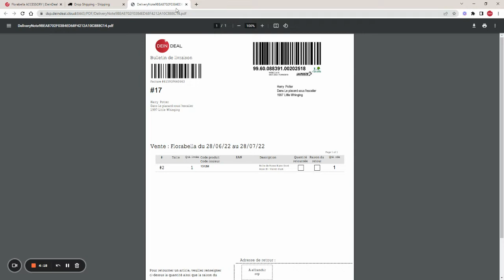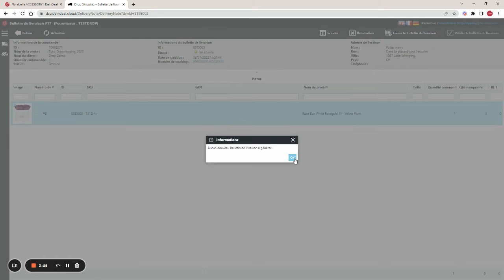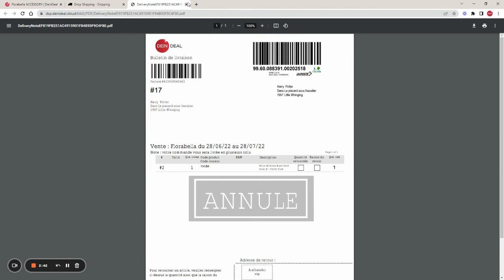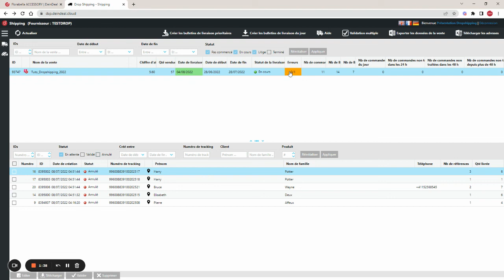9 Traiter un bulletin de livraison où tout est manquant